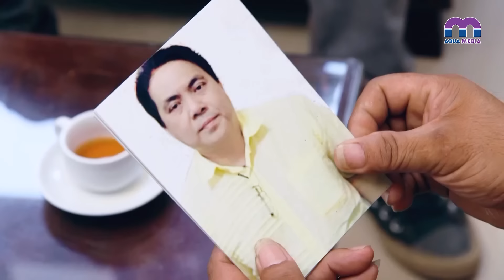BIÊN CƯƠNG RỰC LỬA - Tập 11/88 | Phim Hình Sự Việt Nam Hay Nhất | Quang Sự, Diệp Bảo Ngọc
@ Công chiếu tập mới lúc 19:00 hằng ngày

Nội dung phim là câu chuyện về “thế giới ngầm”, những cuộc đấu trí giữa công an và các “ông trùm” gian manh. Câu chuyện xảy ra với sự ra đi đầy bí ẩn của cậu con trai độc tôn một gia tộc kinh tế lớn Sài Thành. Tưởng chừng chỉ là một vụ án tranh chấp kinh tế, nhưng ẩn sau đó lại là một đại án với những vòng tròn mối quan hệ phức tạp. Những chiêu trò tinh vi, cài cắm gián điệp trong đường dây phá án, khiến những người trong cuộc phải liên tục lần đoán xem ai là bạn ai là thù.

Diễn viên: Hoàng Hải, Diệp Bảo Ngọc, Quang Sự, Dương Hoàng Anh, Thân Thúy Hà, Trương Nam Thành, Quốc Cường, Xuân Hiệp, Huỳnh Anh Tuấn, Linh Sơn, Cao Thái Hà, Tùng Yuki…